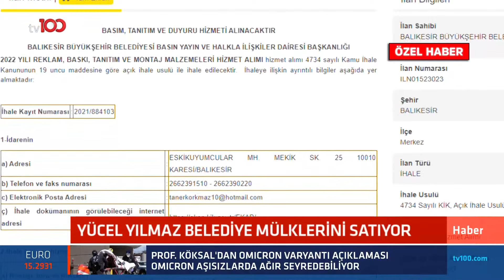Yücel Yılmaz, belediyeyi borç batağına sürükledi! Şimdi gözü kamu mülklerinde...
Yücel Yılmaz'ın başkanlığını yaptığı Balıkesir Büyükşehir Belediyesi, kamu kaynaklarını boş yere harcadığı için  borç batağına girdi. Balıkesir Büyükşehir Belediyesi kendisine kaynak yaratabilmek için elindeki mülkleri satmaya başladı.

TÜRKSAT 4A
Frekans: 12729
Sembol: 30000
Polarizasyon: V (Dikey)